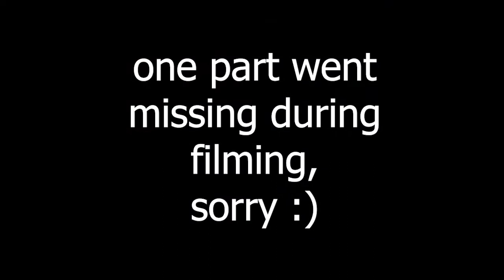Simple acrylic Galaxy (easy tricks for beginners) I Acrylic challenge #1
Hi friends,
today I painted a simple galaxy painting with few simple tricks :)

and most importantly have an awesome day and enjoy watching! :)